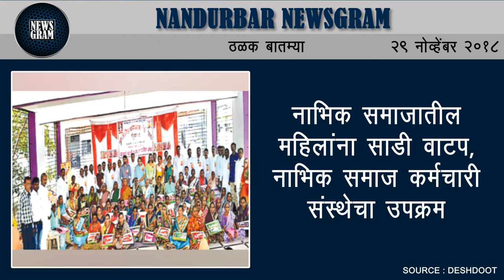Nandurbar Newsgram | Nandurbar News | Today's News Headlines | 29 November 2018